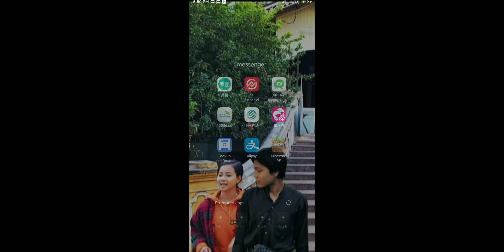MoMo is Huggy House